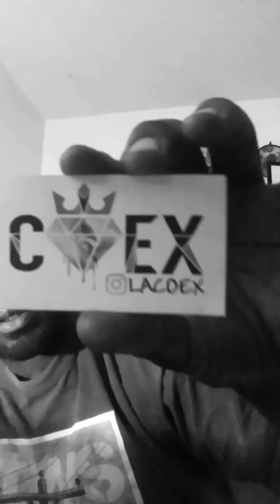White Gucci ( pink Sprite🔥reaction🔥with Shadow 420)